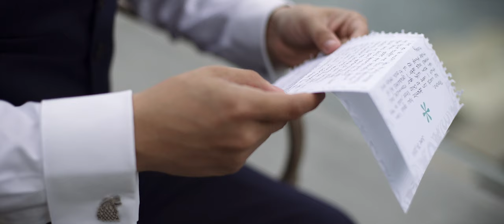Katrina & Francisco Wedding Trailer - Loon Lake, Wa.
It goes without saying that every wedding is unique. As a film company that prides itself on telling the story of each wedding, we want to find the elements that make the day unique. But with Katrina and Franciscos wedding we didn't have to look far. Here are some examples:

Katrina in her Mom's wedding dress water skiing!
Beautiful wedding on Loon Lake!
Masquered dance party!

You should check this one out and be inspired! Thank you Katrina and Francisco for letting us share in your day.

Venors:

Photographer - Sarah Hayes Photography
DJ - Webrix Media Productions
Flowers - Halfmoon Bloom Flowers
Cake - Sweet Frostings. Blissful Bakeshop
Videography - Grace Media Films